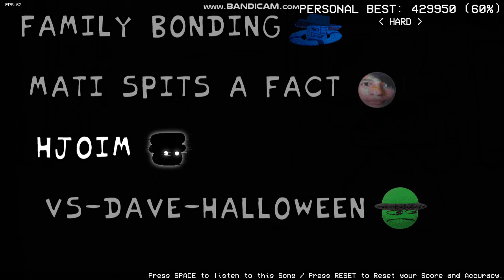Fridey Night Funkin VS Bambi F()cked